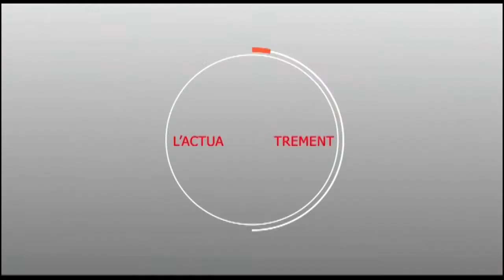APPEL ANNUEL GRAND DE MAGAL DEDIE A LA FAMILLE DE SERIGNE OMAR & SERIGNE MBAYE NDACK LO